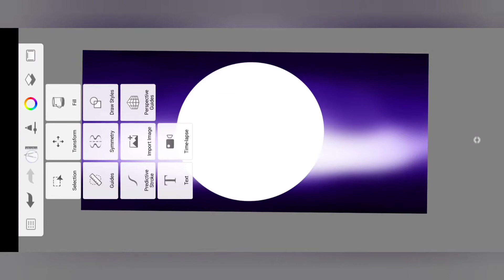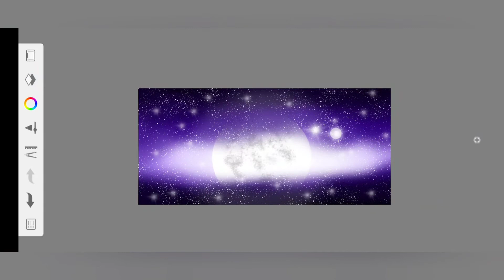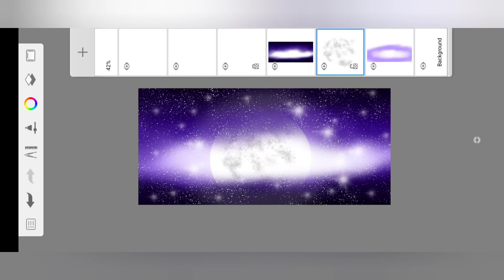autodesk sketchbook fast drawing purple moon galaxy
اهلا ،
انا حمزه و اهلا بيكم في قناه artistic studio انا بعلم حاجات كتير مناها الرسم و التلوين و ال rubix cube و ال برامج الموبايل و حاجات تانية كتير .
انا بعلم بالعربي
hi,
I'm hamza and welcome to artistic studio
i teach alot of things like drawing, painting, rubix cube , mobile applications and others more .
i teach things in arabic